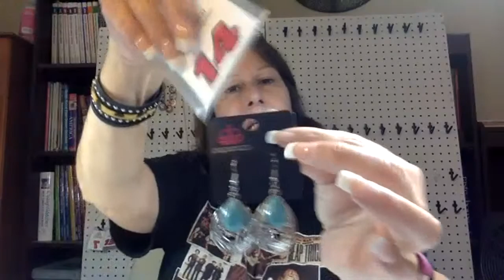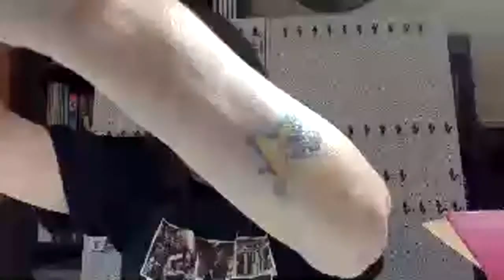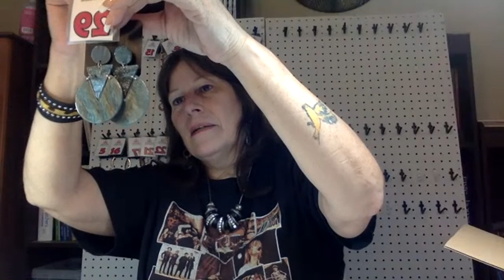Come Shop With Me!! $5.00 Bling